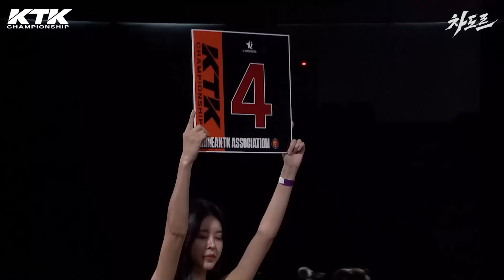격투기 챔피언에 도전하는 여고생의 살벌한 싸움 실력 ㄷㄷ [KTK15: 원가연 vs 차수빈]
2024 키스포츠페스티벌 KTK15 IN 강원태백
일시 : 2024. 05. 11 SAT  │장소 : 강원 태백 고원체육관
중계 : 키스포츠페스티벌│해설 : 차도르
주최 : 키스포츠페스티벌│주관 : 대한종합무술격투기협회
(해당 촬영물은 키스포츠페스티벌측에 동의를 얻어 촬영된 촬영물입니다.)

메인매치 대진표
1. 60kg 랭킹전 이주형(안중워리어스) vs 방주혁(대무팀HGYM)
2. 여자52kg 타이틀전초전 김진솔(제천격투기) vs 이혜민(강성GYM)
3. 여자48kg 타이틀전초전 정유정(배방강성) vs 차민주(대구현풍설봉)
4. 64kg 랭킹전 최준혁(대구바른마음) vs 신현식(WKT이동희태권도)
5. 여자45kg 타이틀매치 원가연(하양무비) vs 차수빈(대무팀카이져)
6. 60kg 타이틀매치 최성위(라온킥복싱) vs 유현(엑스퍼트짐)